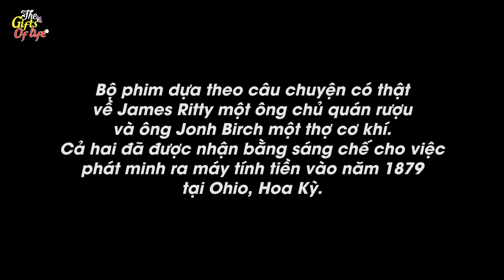VAY NỢ KHÔNG AI CHO - The Gift Of Life - Truyện Cổ Tích - Phim Hoạt Hình - Quà Tặng Cuộc Sống